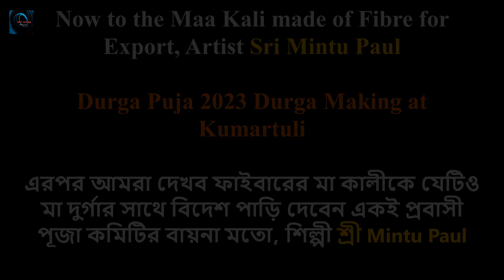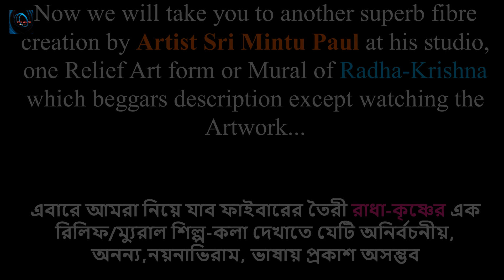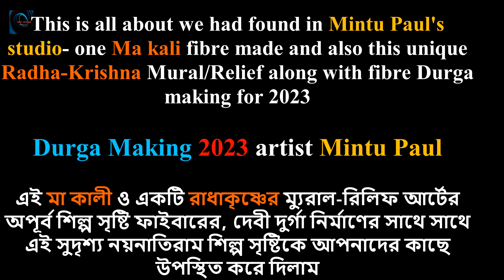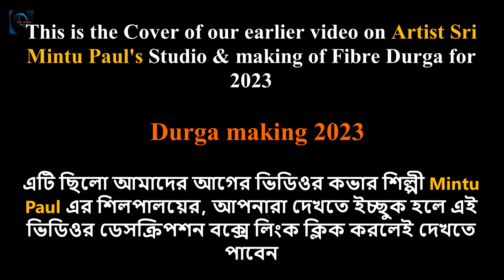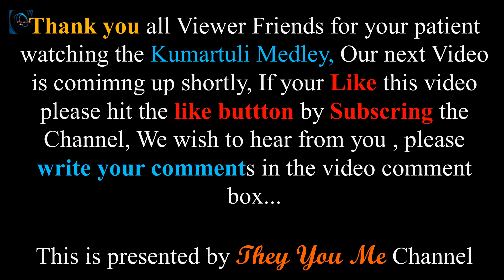কুমোরটুলির মেডলি।Kumartuli Medley।Fibre Ma Kali।Fibre Mini Durga।Fibre Radha Krisna।They You Me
কুমোরটুলির মেডলি, Kumartuli Medley, Fibre Ma Kali, Fibre Mini Durga, Fibre Radha Krisna -- Few browsing words that will help many viewers to find his or her choice of video content. Durga Puja 2023 is now less than 100 days from today. Manu you tubers roam in & around Kumartuli to capture Durga making process. But Kumartuli is still passing its days idly & lazily. There is no such huge orders. In absence of any such orders Artists are directionless. They can not assess the shape and sizes of the Durga idol to be made. Sice his all calculations may prove totally wrong. He will be in trouble. He won't be able to sell his creations. Hence Kumartuli lazily creating semi finished or half finished form of Durga so that they can remould it at any time after they receive orders from household or Community Puja Committee. They can not afford to put their hard earned money at stake. Hence 95 % of Kumartuli Artists made semi or half erected Durga basic structures. Not to speak of any colrs barely they work most during the day time and save the electricity after the sun sets. Hence at the begining you will find dark and dim studios with various types of clay Durga idols. Let 15 September come we expect all studios will be full of oxygen. We will provide some videos on it. Now We are in the studion of renowned Artist Sri Mintu Paul's Studio where he undertokk making of three Fibre Durga at a time. Viewers you can watch its making process. But we got amazaed to find on Fibre made Ma Kali also meant for Export along with Fibre Durga as per the request of some NRI Puja Committee. He finished Ma Kali and that too Said ma Kali is in the export box ready for export. Such is the attitude of Artist Sri Mintu paul. Apart from this ma Kali we noticed one Mini Durga also made of Fibre in one corner of his studio. It's just awesome & superb. One has to appreciate the fine & precious art work. This Mini Durga's destination is unknown to us since we could not meet Mintu paul. Next another surprise when we find one Radha-Krisna Frame one Relief or Mural Art form has been almost completed. We cann't help photographing these two novel creations apart from unique fibre Durga making by Mintu Paul. We shall get in touch with him and inform our viewers their destinations with video being uploaded very soon. Thus We call this video as Kumartu;li Medley or in Bengali কুমোরটুলির পাঁচালি , কুমোরটুলির পাঁচফোড়ণ । Very apt description that this new video will reveal its excellence of Kumartuli creations beside Durga making/ or Prastuti.